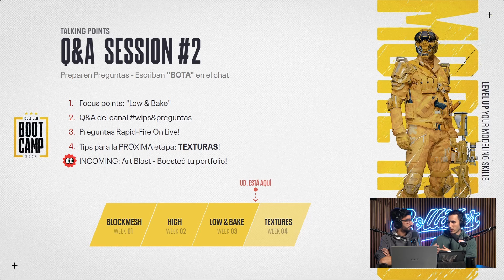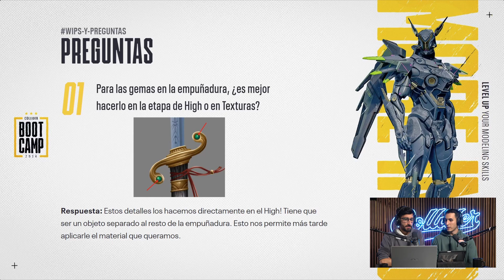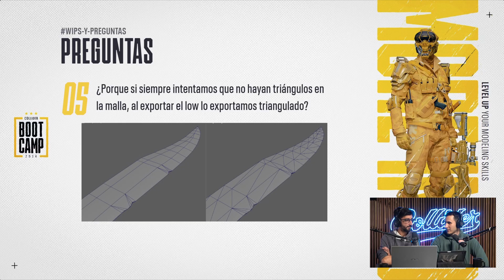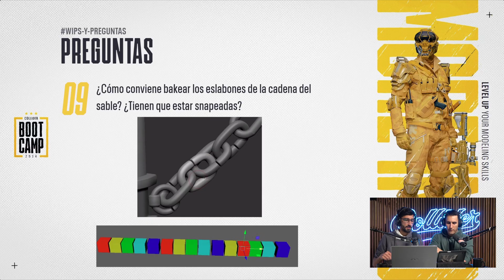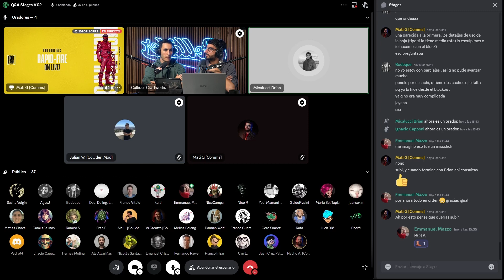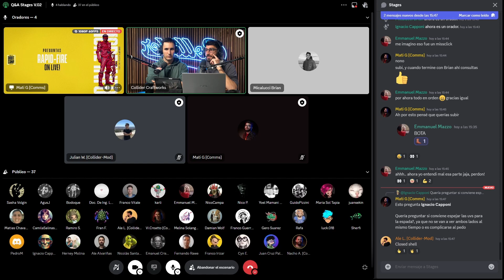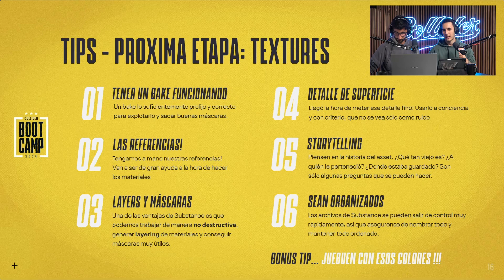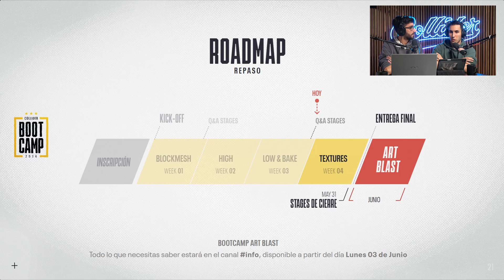[Cap. 3] Q&A Stream | Bootcamp Vol.1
Objetivos del Bootcamp
Crear un espacio de aprendizaje & crecimiento continuo
Ponernos objetivos claros, acompañados de Contenido Guía

Lleva tu experiencia al siguiente nivel y se parte de nuestra comunidad de Art Developement.